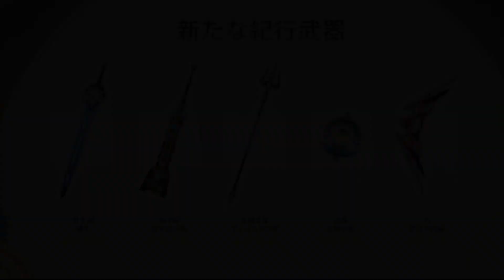สรุปอัปเดต 4.0 ใน 4 นาที เริ่ม.. ❖ Genshin impact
(\_/)           สวัสดีชาวไทยอย่ามัวหลับไหล แฮร่
( •-•)           แค่น่ารัก ก็พอแล้วปะ?? แค่น่ารักก็พอแล้วโว้ยย!!!
/o  o\         บัย บัย
FP ที่่มีไว้ประดับ